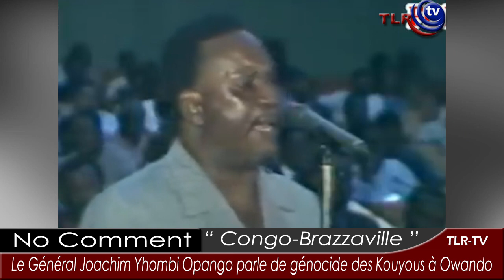LE GENERAL JOACHIM YHOMBI OPANGO PARLE DE GENOCIDE DES KOUYOUS A OWANDO